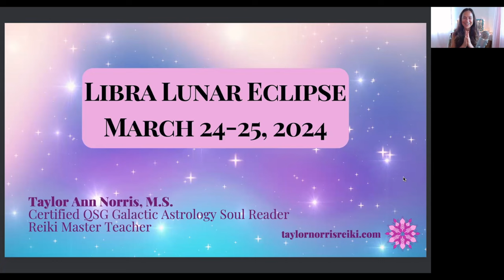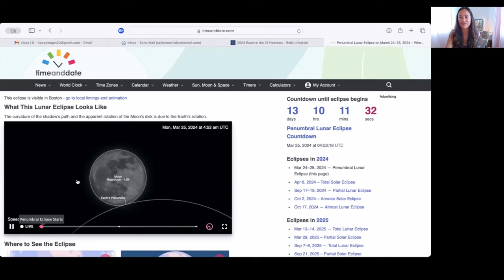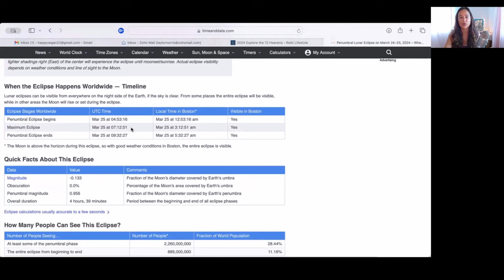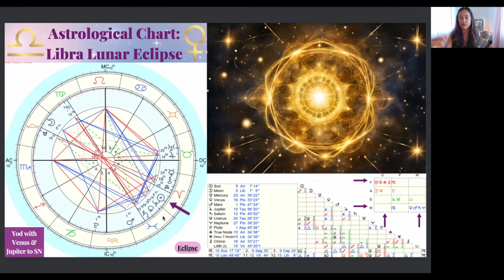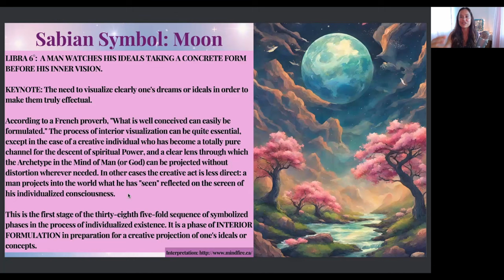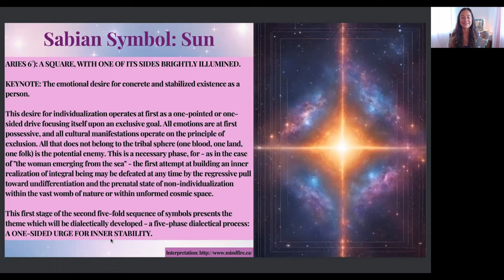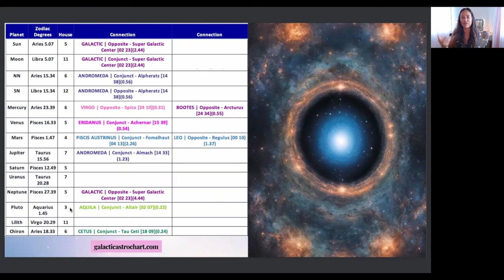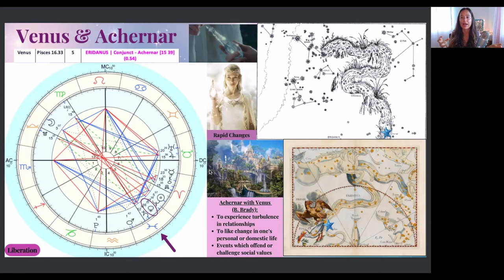Libra Lunar Eclipse Galactic Astrology March 24-25, 2024 | Clear Channel Of Universal Divine Flow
Relationship Change & Liberation

00:00-00:24 Intro
00:25-02:31 Upcoming Opportunities
02:32-04:47 Eclipse Shown Visually + Eclipse Path
04:48-18:26 Astrology Reading of the Libra Lunar Eclipse
18:27-23:07 Sabian Symbol of the Moon
23:08-26:12 Sabian Symbol of the Sun
26:13-36:55 Galactic Chart of the Libra Lunar Eclipse
36:56-44:35 Venus Conjunct Achernar Star in Eridanus Constellation
44:36-46:53 Galactic Heritage Card Messages for the Eclipse
46:53-47:47 Outro

🌚♈️ Aries Solar Eclipse Distant Reiki Share
⬇️ RSVP for free ⬇️ All are welcome 🤗

🌎🔥 Monday, March 25-Wednesday, March 27 - Holy Fire III Reiki Master Certification Training

🌀🐉 Thursday, April 4-Friday, April 5 - Holy Fire III Reiki 1 & 2 Certification Training

🌈♉️🌎 Saturday, April 20 - Co-Creating Heaven on Earth - Jupiter-Uranus Conjunction in Taurus - Galactic Astrology & Reiki

🤍 Reiki Sessions
🌙 Astrological Consultations